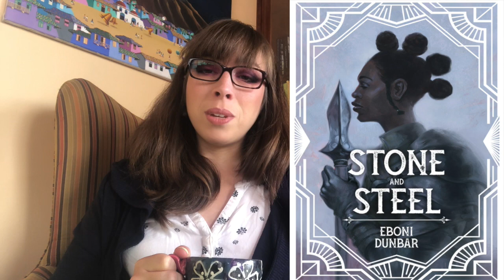2021 Award Eligible Novellas Ranked (I've read 22!)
I rank 22 novellas that are eligible for the Hugo/Nebula/Locus/etc. awards this year.

Books mentioned (in no particular order):
The Seep - Chana Porter
Upright Women Wanted - Sarah Gailey
Ring Shout - P. Djeli Clark
The Order of the Pure Moon Reflected in Water - Zen Cho
No Man's Land - A. J. Fitzwater
Burning Roses - S. L. Huang
Moontangled - Stephanie Burgis
Seven of Infinities - Aliette de Bodard
Prosper's Demon - K. J. Parker
Firewalkers - Adrian Tchaikovsky
When the Tiger Came Down the Mountain - Nghi Vo
The Empress of Salt and Fortune - Nghi Vo
Of Dragons, Feasts, and Murders - Aliette de Bodard
The A.I. Who Loved Me - Alyssa Cole
The Tower of Mud and Straw - Yaroslav Barsukov
Ife-Iyoku, the Tale of Imadeyunuagbon - Oghenechovwe Donald Ekpeki
The Four Profound Weaves - R. B. Lemberg
The Stone Wētā - Octavia Cade
Finna - Nino Cipri
Riot Baby - Tochi Onyebuchi
Take a Look at the Five and Ten - Connie Willis
Stone and Steel - Eboni Dunbar
Flyaway - Kathleen Jennings
Sea Change - Nancy Kress